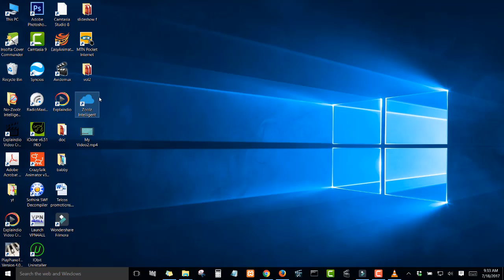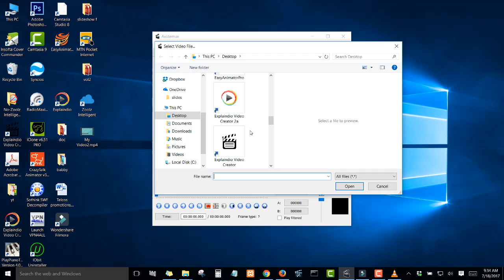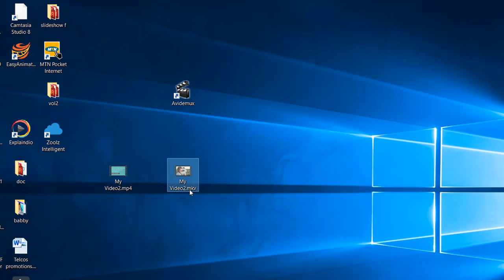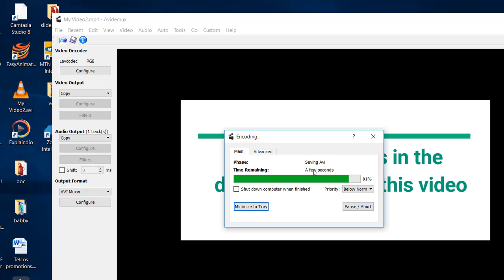How to Convert Video Faster Without Re-encoding/ Reproducing-MP4 MKV,TS,AVI ,FLV ETC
Convert any video format from mp4, mkv, ts mpeg etc to mp4,mk,flv,avi without reproducing or re processing.